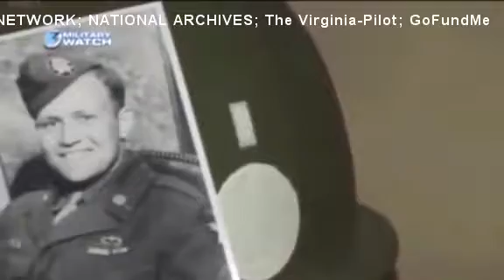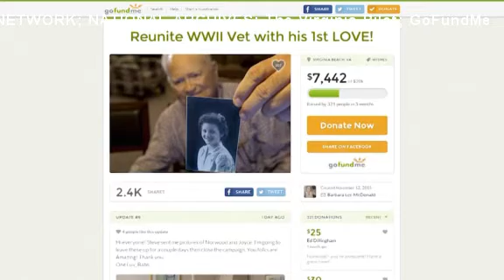VIDEO: WWII lovers finally reunited after 70 years in Australia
It was a kiss 70 years in the making for Norwood Thomas and Joyce Morris. A misunderstanding pulled the two lovers apart after WWII but they finally had the chance to reunite just in time for Valentine’s day.